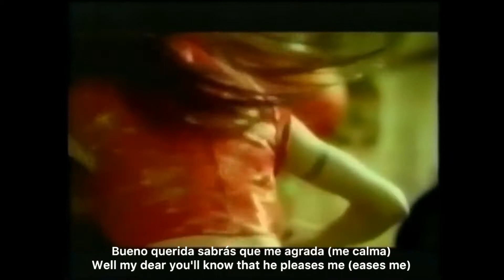Spice girls - too much (sub español - edit)